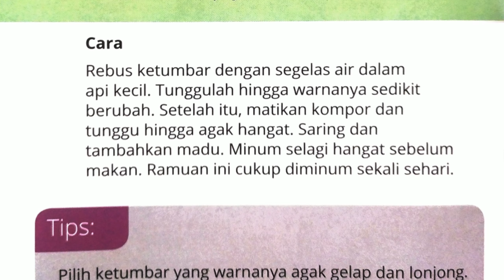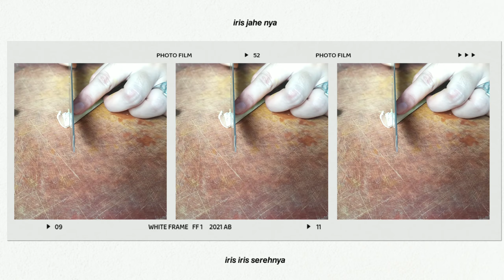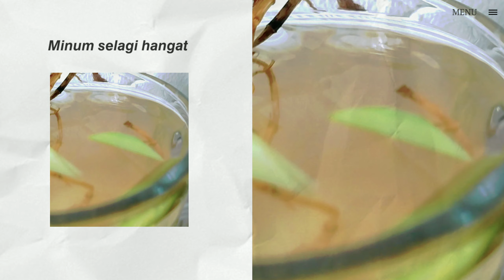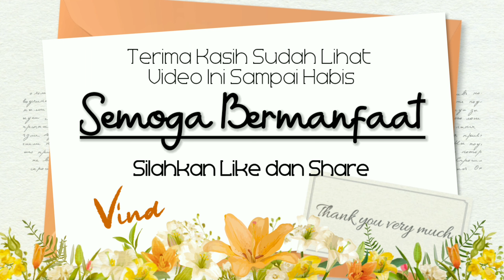Resep JSR Penguat Jantung Obat Herbal Alami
Ada tiga aspek yang harus diperhatikan jika kita ingin senantiasa sehat dan tidak didekati penyakit. Pertama, hati (kalbu) yang sehat. Kedua, raga yang sehat. Ketiga, makanan yang sehat.

Ketiga aspek tersebut saling memengaruhi dalam melahirkan kondisi kesehatan tubuh. Jika terjadi ketidakseimbangan dari ketiga aspek tersebut, bisa dipastikan tubuh akan sakit.

Selain itu, hal yang bisa dilakukan untuk mengobati penyakit adalah dengan banyak bersedekah. Selain akan membuat harta kita berkah dan bermanfaat, bersedekah juga bisa menjadi wasilah datangnya kesembuhan dari Allah di atas penyakit yang diderita.

Rasulullah bersabda, "Bentengilah harta-harta kalian dengan zakat, obatilah orang-orang sakit dengan sedekah, dan sambutlah gelombang bencana dengan doa dan tadharru' (dengan penuh pengharapan)."
(HR Imam Abu Dawud, Imam Ath Thabrani, dan Imam Al Baihaqi)

Prinsip-prinsip pengobatan seperti inilah yang harusnya menjadi pilihan utama umat Islam dalam menyehatkan atau mengobati penyakitnya.

Inilah yang membedakan konsep sehat dan sakit dalam Islam. Hal ini tidak ada dalam dunia pengobatan Barat yang lebih banyak bicara tentang fisik atau raga manusia. Selain itu, pertanyaan yang perlu ditanyakan kepada setiap mukmin yang sakit adalah "mengapa". Mengapa dia sakit? Mengapa dia diberi sakit oleh Allah  Jika sudah mengerti, Allah akan memudahkannya berpikir untuk mengobati penyakitnya.

Sangat mudah bagi Allah untuk mengobati penyakit seorang manusia. Dengan kemurahan-Nya, Allah SWT akan memberinya kesembuhan. Bahkan, Allah dapat menyembuhkan penyakit seseorang hanya dengan segelas air putih yang dibacakan doa. Hal itu bergantung ketaatan seorang hamba kepada Allah

Semakin lama diberi sehat, seorang mukmin akan semakin bersyukur dan menjalankan ketaatannya kepada Allah. Ketika diberi sakit, dia akan bersabar dan menjadikan sakitnya menjadi wasilah meraih ampunan dari Allah SWT. Sehat yang menjadikan bersyukur dan sakit yang menjadikan bersabar. Inilah kata kunci makna sehat dan sakit bagi seorang mukmin.

Resep Sehat JSR

Penyakit jantung memang masih menjadi ancaman karena masih menjadi penyebab dari kematian nomor satu di dunia. Tak pandang usia, tua ataupun muda bisa terkena penyakit ini.

Dengan menerapkan diet dan gaya hidup sehat memang dipercaya dapat meningkatkan kesehatan jantung. Akan tetapi, pengobatan herbal juga tak kalah membantu menurunkan risiko penyakit jantung dan juga meringankan gejalanya.

𝙅𝙚𝙣𝙞𝙨 𝙤𝙗𝙖𝙩 𝙖𝙡𝙖𝙢𝙞 𝙪𝙣𝙩𝙪𝙠 𝙖𝙩𝙖𝙨𝙞 𝙨𝙖𝙠𝙞𝙩 𝙟𝙖𝙣𝙩𝙪𝙣𝙜 𝙢𝙚𝙢𝙖𝙣𝙜 𝙠𝙚𝙗𝙖𝙣𝙮𝙖𝙠𝙖𝙣 𝙟𝙪𝙜𝙖 𝙢𝙪𝙙𝙖𝙝 𝙠𝙞𝙩𝙖 𝙩𝙚𝙢𝙪𝙠𝙖𝙣 𝙙𝙖𝙡𝙖𝙢 𝙠𝙚𝙝𝙞𝙙𝙪𝙥𝙖𝙣 𝙨𝙚𝙝𝙖𝙧𝙞-𝙝𝙖𝙧𝙞, 𝙣𝙖𝙢𝙪𝙣 𝙢𝙖𝙨𝙞𝙝 𝙗𝙖𝙣𝙮𝙖𝙠 𝙤𝙧𝙖𝙣𝙜 𝙮𝙖𝙣𝙜 𝙗𝙚𝙡𝙪𝙢 𝙢𝙚𝙣𝙜𝙚𝙩𝙖𝙝𝙪𝙞𝙣𝙮𝙖

Di video ini membahas tentang 2 resep penguat jantung dari dr. Zaidul Akbar dalam bukunya 200 resep sehat JSR. Caranya sangat sederhana dan bahannya mudah didapat.

semoga bermanfaat.
Terimakasih banyak.
Salam sehat.